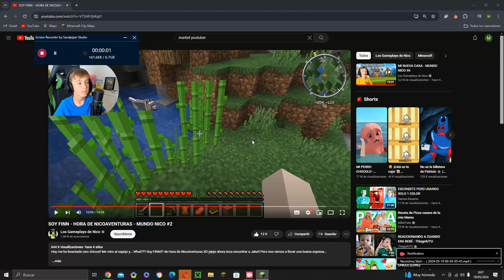La casa Millonaria del Noob en Minecraft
en mi servidor hay casaas